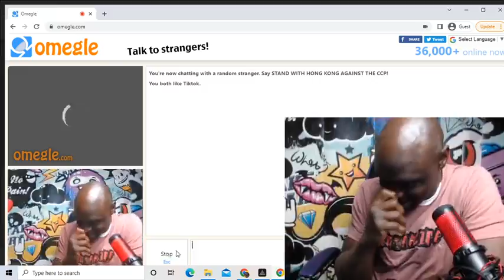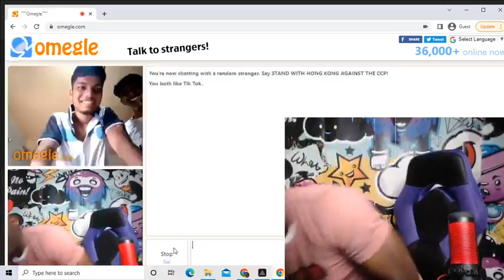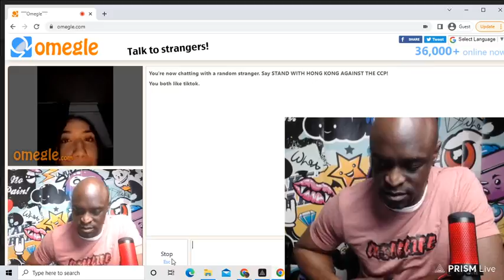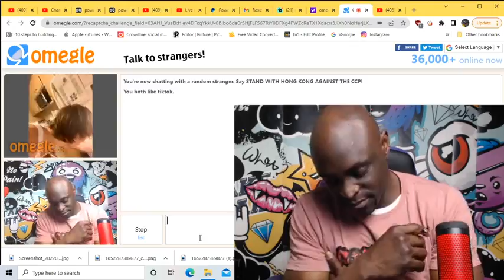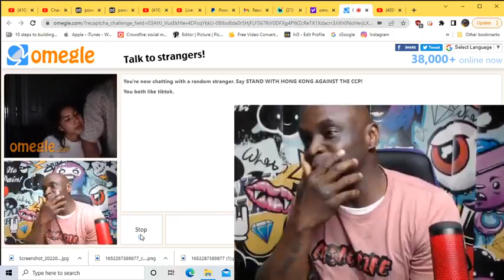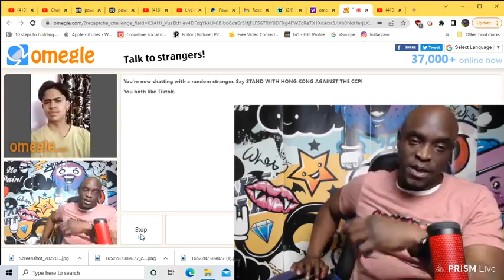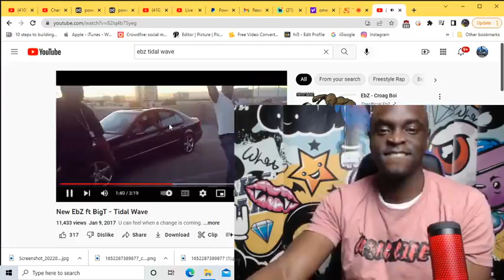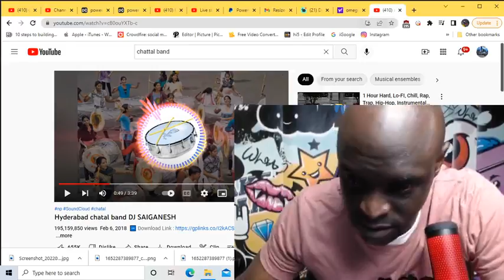Omegle Live With EbZ and he runs into Hyphonix